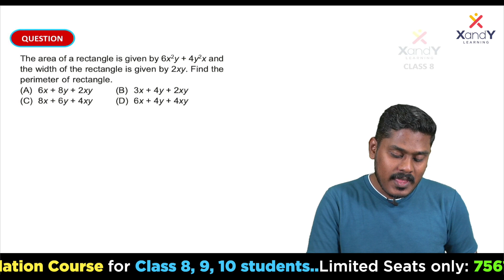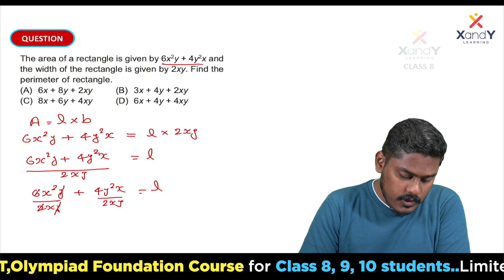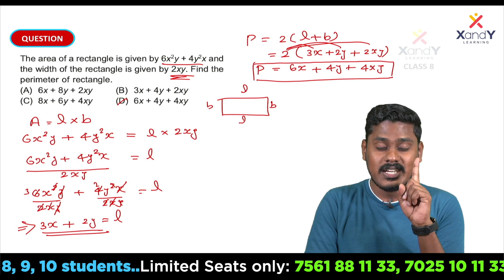🔰 Mission Olympiad | Class 08 | International Math Olympiad | Ep 02 | Mathematics